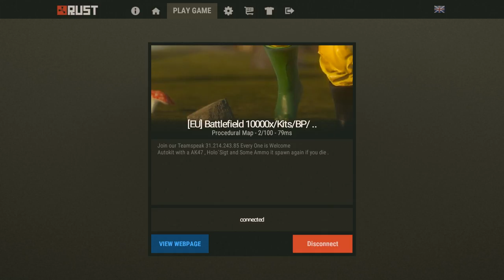Rust Ep 1 - Part 2